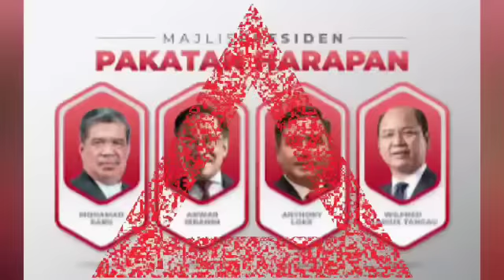ANWAR PECAT SEMUA BOSS BOSSKU!! Tahniah Anwar!! Horeyy!!